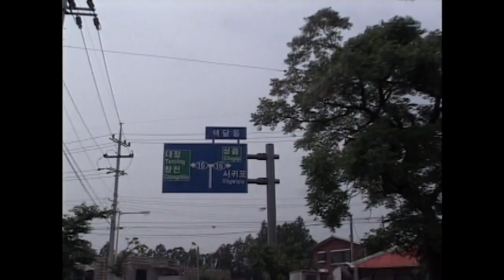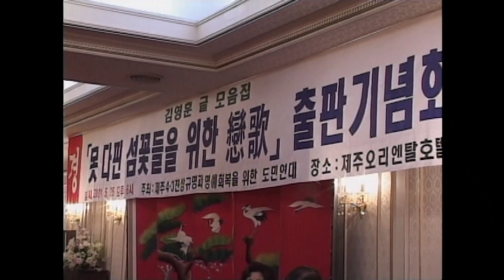[제주 4.3 그날의 기억] 4.3증언 _ 서귀포시 색달동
4.3증언 _ 서귀포시 색달동
   [마을 소실 관련 증언]